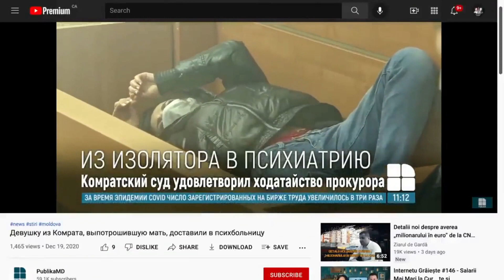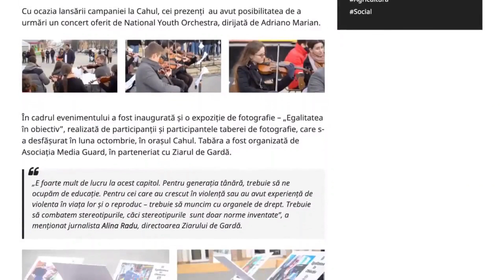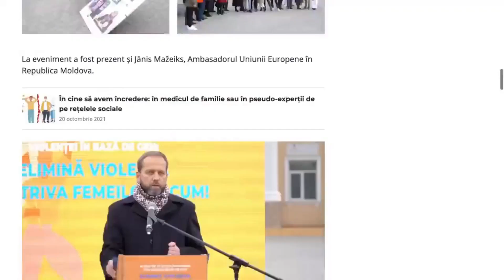Mihai Peikov ne povestește despre sentința emisă în cazul fetei care acum 1 an și-a ucis mama